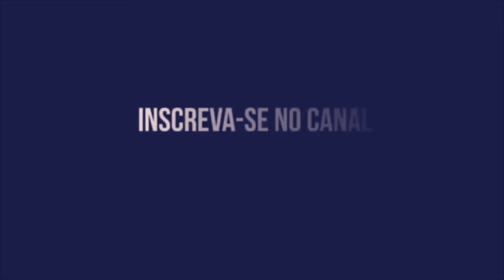NICOLÁS AGUIRRE E VANDER VIEIRA ESTÃO REGULARIZADO E SPORT CORRE PARA CONTRATAR MAIS TRÊS !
SPORT CORRE PRA CONTRATAR UM LATERAL, UM MEIA E UM ATACANTE. TIME DO LEÃO TEM PROBLEMAS PRA ENFRENTAR O FORTALEZA DOMINGO NA ARENA PERNAMBUCO!